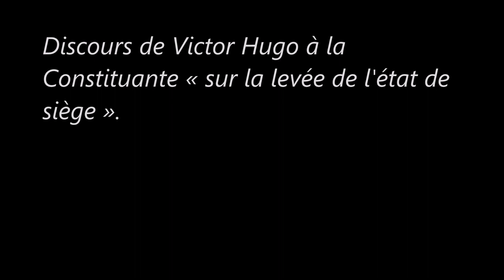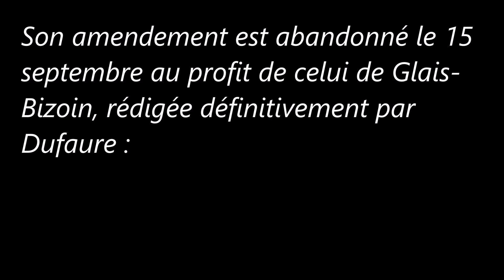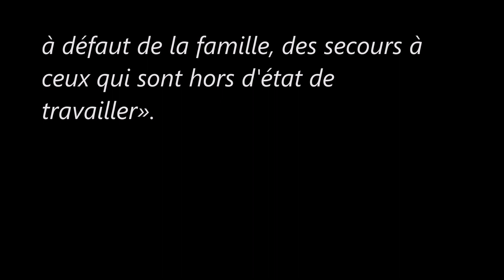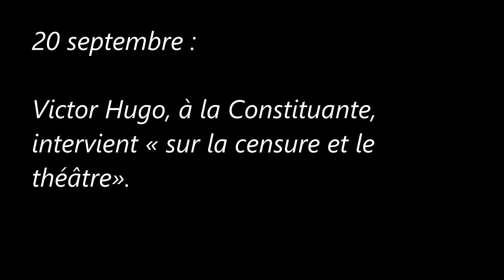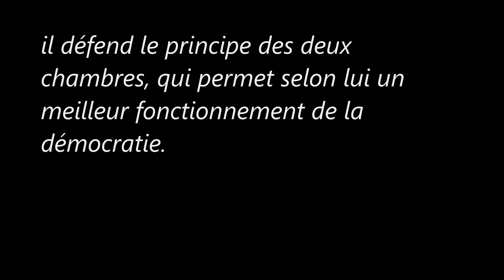La deuxième république (Septembre 1848)